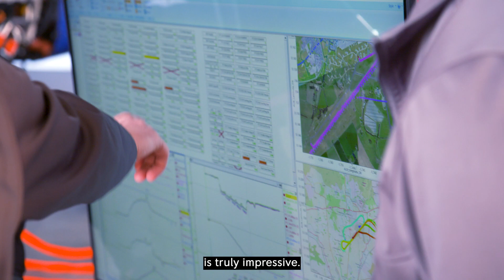Rolls-Royce | The team behind the ACCEL project